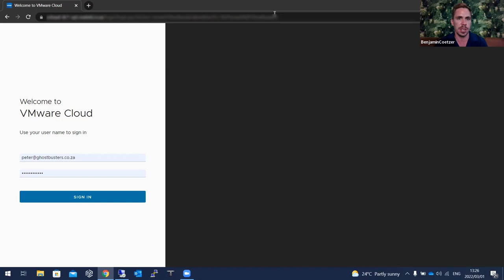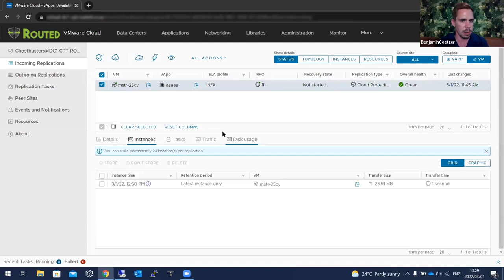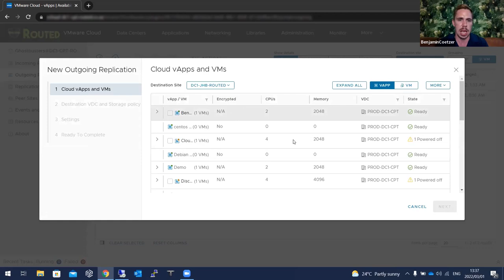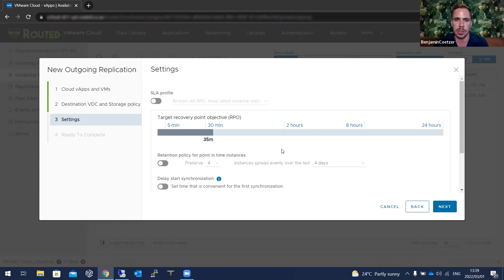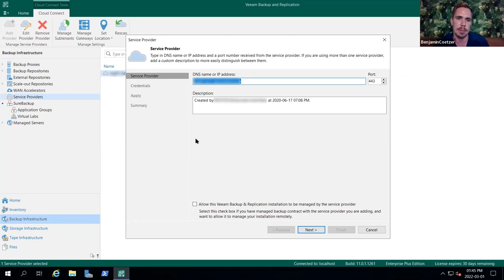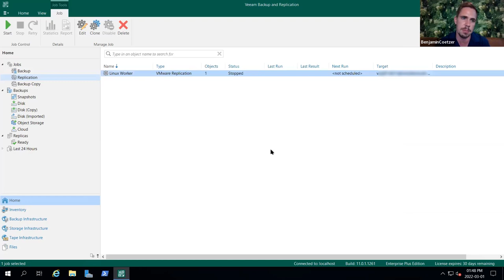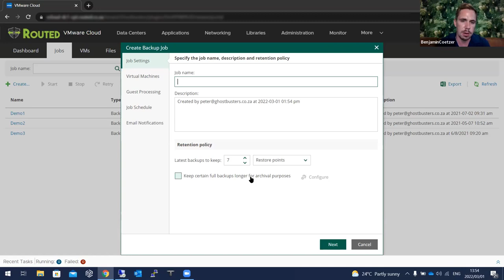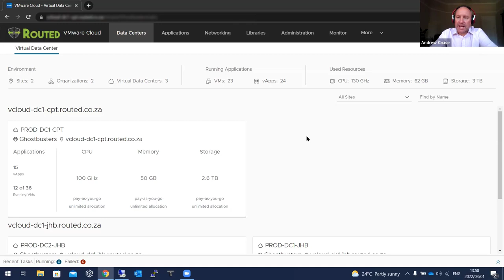Feature Fridays Episode 83 - Data Protection and DRaaS with Routed Hosting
Every infrastructure service needs Disaster Recovery and Backup capabilities. This week I'm joined by Andrew and Ben from Routed Hosting in South Africa to look at their usage of Veeam for Backup and migration as well as Cloud Director Availability for DRaaS between VMware Cloud Director data centers.
Chapters:
00:00 Introduction
02:09 Routed Hosting overview
04:36 Veeam and Cloud Director Availability usage
06:49 DR and Backup Ground to Cloud considerations
12:44 Deployment, market and partnership experience
16:47 Power of the ecosystem in Cloud Director
18:01 Demo Cloud Director Availability Cloud to Cloud
36:52 Demo Veeam Ground to Cloud
51:30 Wrap up